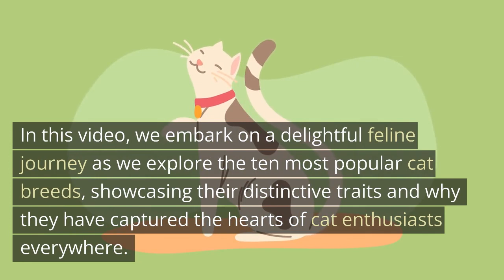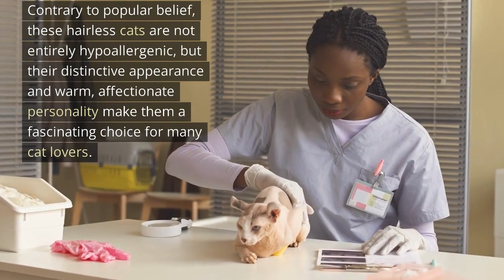Unveiling the Top 10 Most Popular Cat Breeds: A Feline Journey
Cats have long held a special place in our hearts as beloved companions.
With their diverse personalities, unique appearances, and captivating behaviors, it's no wonder that cats are one of the most popular pets worldwide.
In this video, we embark on a delightful feline journey as we explore the ten most popular cat breeds, showcasing their distinctive traits and why they have captured the hearts of cat enthusiasts everywhere.

Persian: Known for their luxurious, long coats and strikingly expressive eyes, Persians exude elegance and grace. These gentle and affectionate cats thrive in calm environments, making them ideal companions for those seeking a tranquil home atmosphere.

Maine Coon: The Maine Coon, often referred to as the "gentle giants," captivates with their large size, tufted ears, and impressive bushy tails. Renowned for their friendly and sociable nature,
Maine Coons effortlessly form strong bonds with their human families, including children and other pets.

Siamese: With their striking blue almond-shaped eyes and color-pointed coats, Siamese cats are an epitome of beauty. These talkative and extroverted felines crave attention and are known for their intelligent and playful nature, often engaging in interactive games with their owners.

Bengal: A breed that resembles a miniature leopard, the Bengal cat boasts a stunning coat adorned with distinct rosettes or marbled patterns. Highly energetic and agile, Bengals have a mischievous side, keeping their owners entertained with their acrobatic antics.

Ragdoll: True to their name, Ragdolls are known for their relaxed and docile temperament, often going limp when held. These gentle giants have captivating blue eyes and soft, semi-long fur, making them perfect cuddle companions for those seeking a calm and loving presence.

Abyssinian: The Abyssinian breed exudes an aura of elegance with their short, ticked coats that shimmer in various shades. These active and intelligent cats have a curious nature and thrive in interactive environments, making them a joy to be around.

Sphynx: The Sphynx is perhaps the most unique breed on our list, known for its lack of fur and wrinkled skin. Contrary to popular belief, these hairless cats are not entirely hypoallergenic, but their distinctive appearance and warm, affectionate personality make them a fascinating choice for many cat lovers.

Scottish Fold: With their distinctive folded ears, Scottish Folds are undeniably adorable. These sweet-natured cats are highly sociable and often form strong bonds with their human companions. Their charming appearance and playful demeanor make them a popular choice for families and individuals alike.

Russian Blue: Regal and refined, the Russian Blue is recognized for its striking silver-blue coat and luminous green eyes. These intelligent and gentle cats are known for their reserved nature, often developing strong bonds with one or a few members of their human family.

 British Shorthair: The British Shorthair is a breed that emanates a sense of dignified charm. With their round faces and plush coats in various colors, these cats are known for their calm and undemanding nature. They make wonderful companions for those seeking a low-maintenance yet affectionate feline friend.
Each of these ten popular cat breeds brings its own unique charm and personality to the table, enchanting cat lovers worldwide. Whether you prefer a regal Persian, an adventurous Bengal, or a laid-back Ragdoll, there is a feline companion out there to suit every preference and lifestyle. So, if you're considering adding a feline friend to your family...